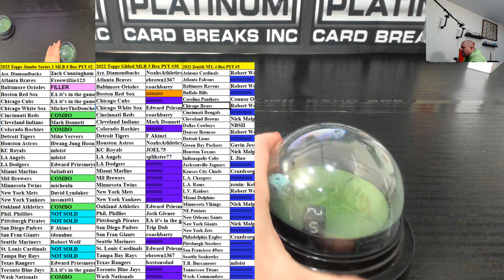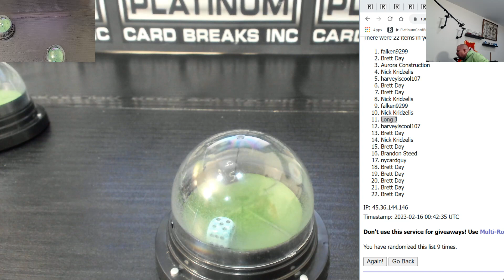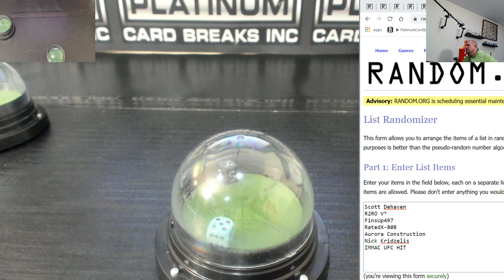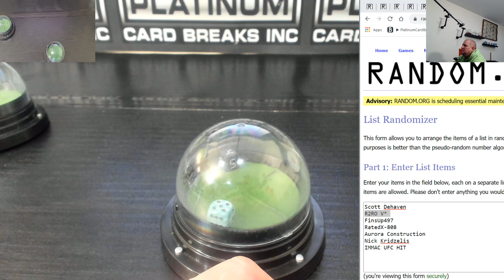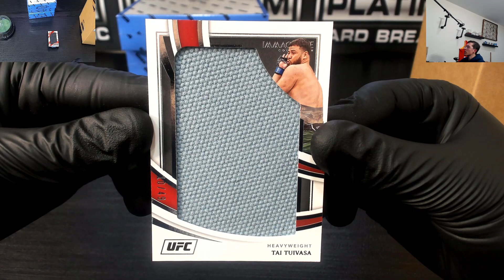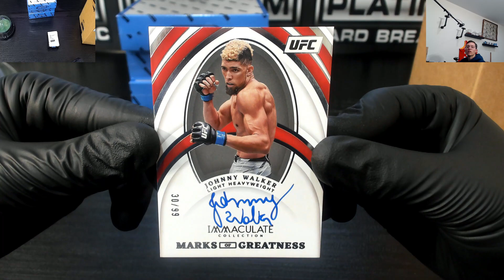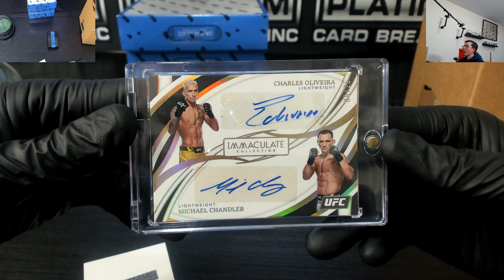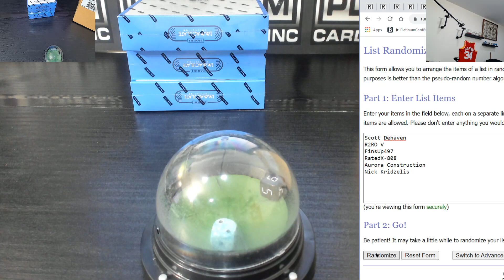2022 IMMAC UFC Random Hit #2 Chatter Drop